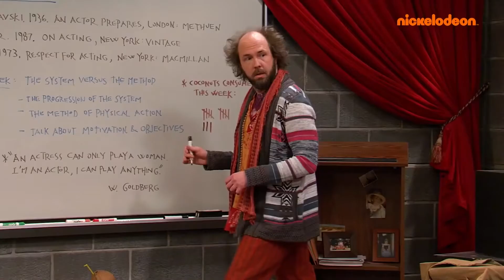Nickelodeon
Nick Videos